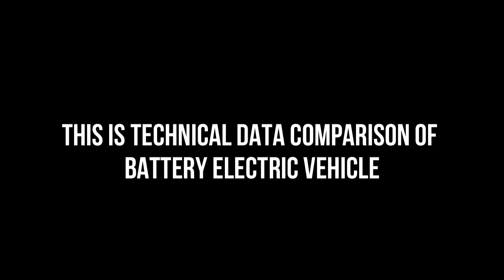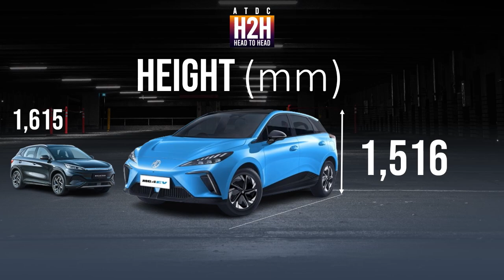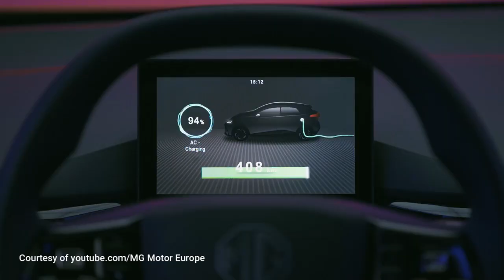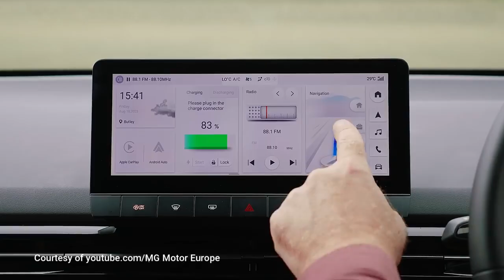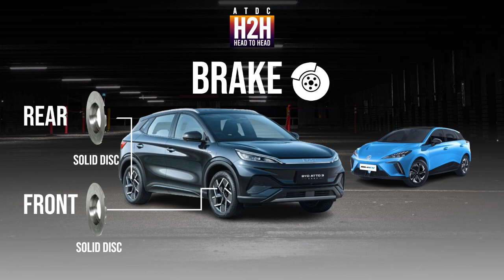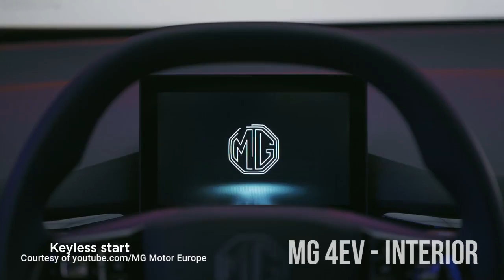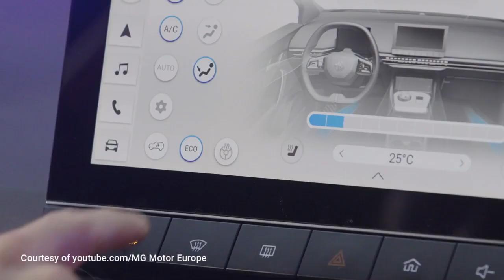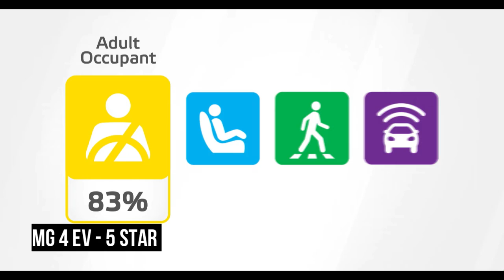NEW H2H #311 BYD Atto vs MG4EV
New H2H #311: BYD Atto 3 vs MG 4 EV Technical Data Comparison! ⚡️🚗
Dive into our latest Head-to-Head battle as we compare two affordable electric powerhouses: the BYD Atto 3 and MG 4 EV! 🔋 Which EV reigns supreme in power, range, features, and value? We break down the technical specs, from battery size to acceleration, to help you decide.